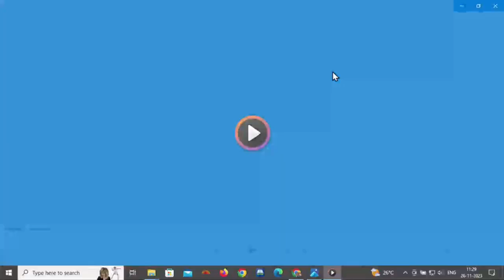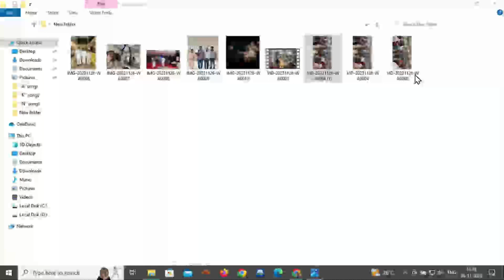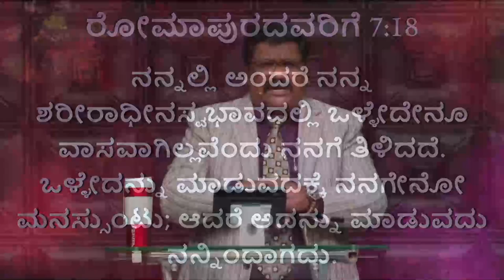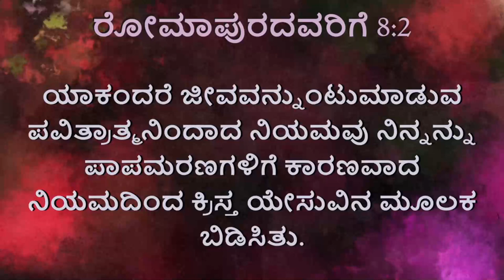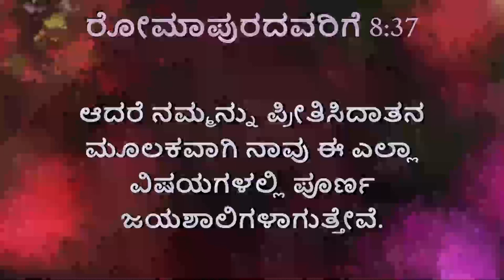ಪೂರ್ಣ ಜಯಶಾಲಿಗಳಾಗಿ ಇದ್ದೇವೆ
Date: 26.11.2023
Language: Kannada
Message by : Rev. Steven Suresh .K
End Time Full Gospel Harvesters India Church Karnataka
Find us at: